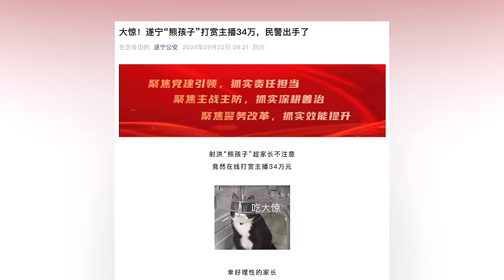四川一男孩给主播打赏34万，民警帮家长申诉3个月成功追回